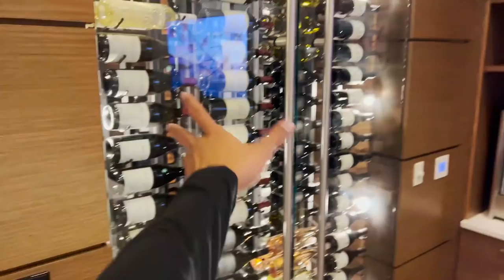I PULLED MY FIRST MOVE ON HER...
Hi guys! welcome back to another video, this video was a lot of fun shooting with @gabrielle_moses we were able to do a lot of things, including getting a massage, I also pulled a move on her so check it out and see how it went! we went to our first MLB game! as always if you enjoy these videos please feel free to drop a like comment and sub! we are pushing for that 100k!